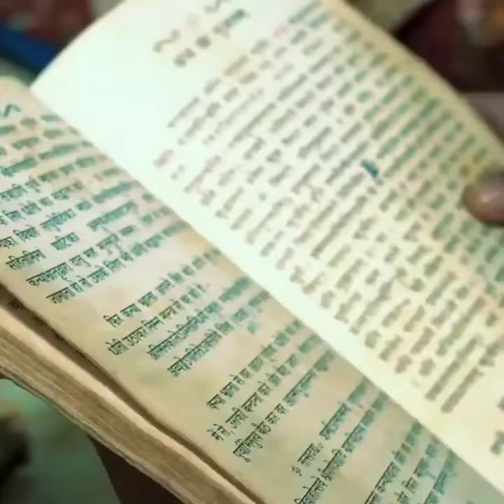best wedding cinematic video beautiful bride and handsome groom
best wedding in jammu most beautiful bride and handsome groom